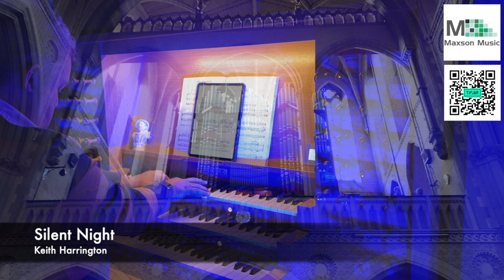Silent Night - Keith Harrington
This gorgeous piece is based upon the familiar melody "Stille nacht" and published by Church Organ World in their first "Gold, Frankincense, and Myrhh" album, and is available to purchase by clicking the link, below:

It is ironic that this is played on an organ, given that the carol was first composed because a mouse had eaten through part of the bellows of the organ, rendering it unplayable for Midnight Mass, hence composing this to be accompanied by guitar!

This recording was made on a Johannus Live III AGO organ, using the sample of the fine Hill organ in the church of the Holy Name, opposite the University of Manchester on Oxford Road, Manchester (the organ case is pictured at the beginning and end of the video).  The sample sets can be heard from four positions: console, front of the church, centre of the church, rear of the church.  This recording uses the rear of the church position, affording the most generous recording of the wonderful acoustic in this fine building.

Steven Maxson is well known as an organist, conductor, composer, and arranger.